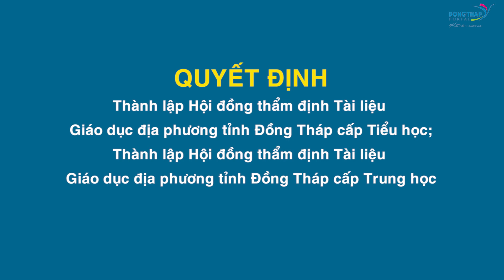Điểm tin online ngày 26/11/2020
Điểm tin hôm nay có các nội dung: Đồng Tháp có 637 Công an chính quy về làm Công an xã, thị trấn; Nỗ lực đưa lao động hết hạn hợp đồng về nước; Đẩy mạnh tái cấu trúc chăn nuôi heo sau dịch v.v..